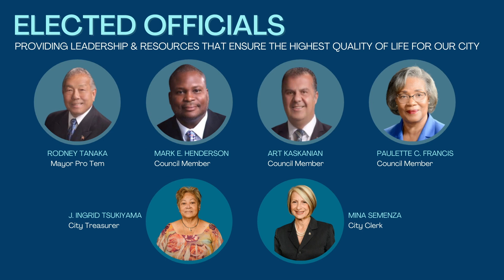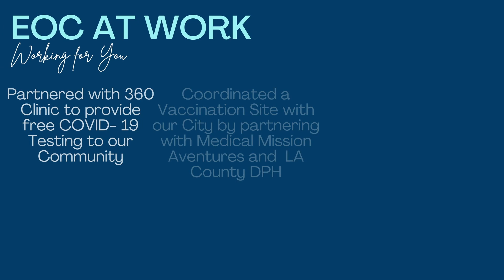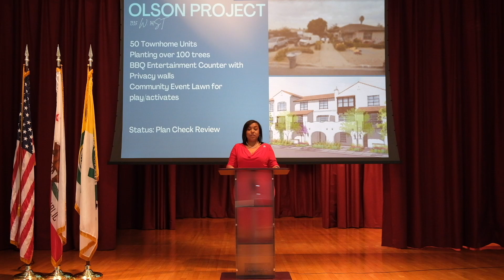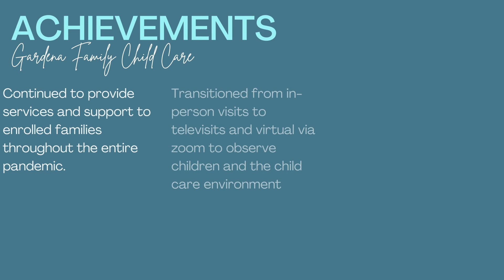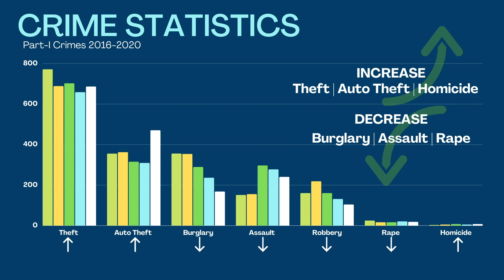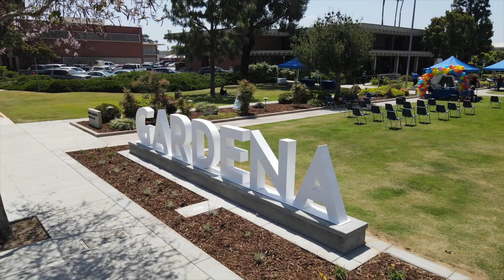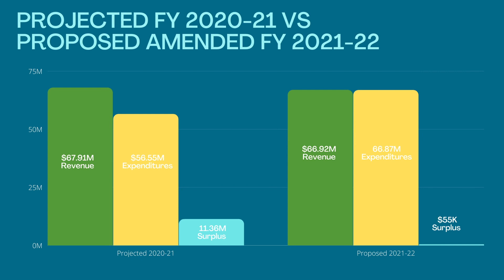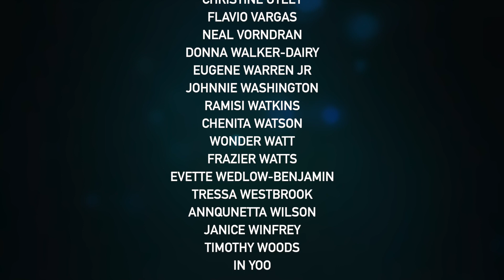City of Gardena State of the City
City of Gardena State of the City 2021